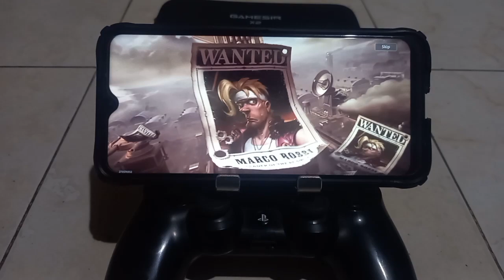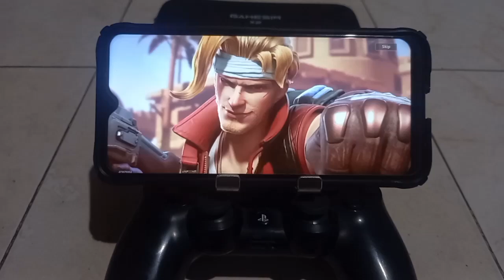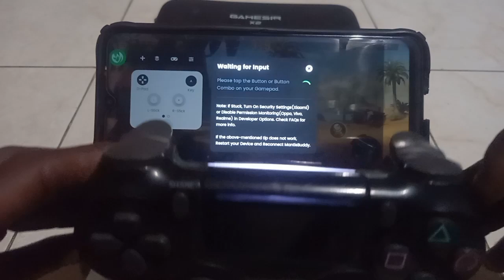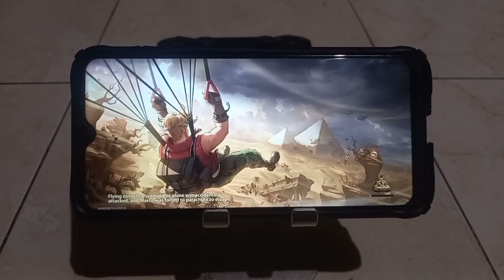Metal Slug Awakening Controller ps4controller - Gameplay Reveal Trailer....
Metal Slug: Awakening continues the classic gameplay loved by fans, with exciting new features like World Adventure, 3-player Team-up, and Roguelike challenges. Join forces with your friends online to take on powerful bosses anytime, anywhere!

Experience high-quality graphics and a fresh retro aesthetic design. Embark on an entertaining gaming journey with a wide variety of weapons, diverse battlefields, and stylish vehicles.

- New adventure in Metal Slug!
The Metal Slug characters regroup, ready for new missions.

- Cooperate with teammates in PvE gameplay!
Team up with 3 players, collaborate, and challenge powerful bosses for great rewards.

- Master the levels and show off your skills!
Pair different weapons with characters and overcome challenges with precision control skills.